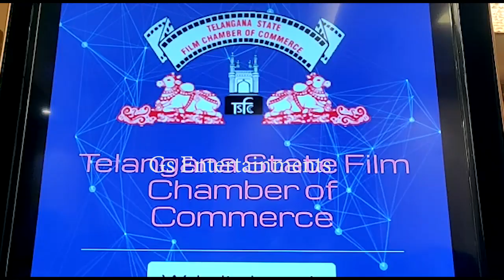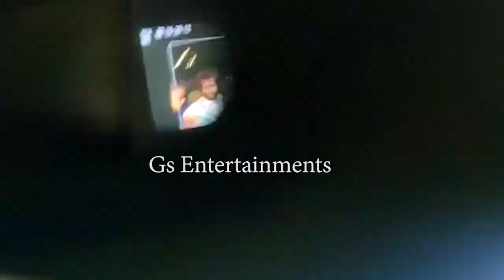Vijay Devarakonda Real Behaviour With Fans Revealed | Pushpaka Vimanam Movie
GsEntertainments is Telugu Film Industry youtube channel. Get all the latest updates of the latest Telugu movie news, cinema updates, actress gossips, Tollywood collections, telugu movie reviews, Public Talks, audio releases, press meets, success parties, exclusive interviews, posters, motion posters, first looks, teasers, trailers.Prank Videos Etc